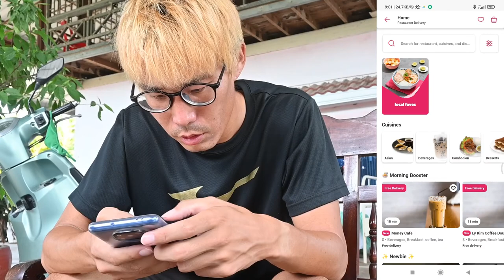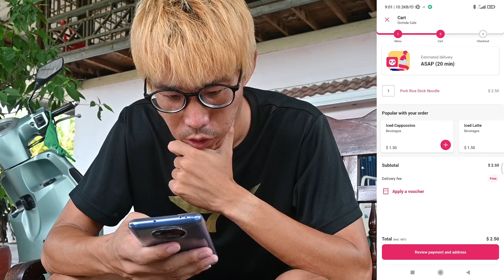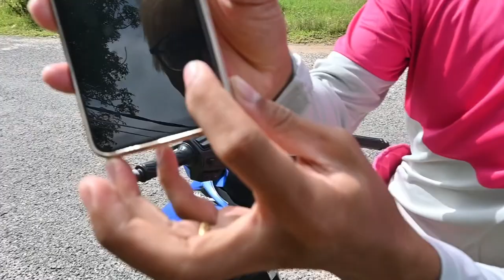【Vlog】カンボジアの田舎に遂にフードデリバリーサービスが導入！？果たしてちゃんと来るのか…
ついに田舎町タケオにもfoodpandaが上陸！！
使い勝手抜群でここでも欠かせない存在になりそうな予感(^^)

『自己紹介』

名前 : 柳舘卓(ヤナギダテ タク)
年齢 : 32歳(平成元年生まれ)
所属チーム : Kirivong Sok Sen Chey FC
ポジション : CB
利き足 : 右
身長 : 181cm
体重 : 75kg
出身 : フランス生まれ埼玉育ち
高校卒業後、大学では部活に所属せずサラリーマンを経て7年のブランクの中、気づいたらカンボジアでサッカーしてます！
カンボジアは今年で5シーズン目。

2020年は2度の骨折でプレーできない1年を過ごしました。
その時に、自分は後どれくらいサッカーができるのだろう？とふと思い2021年はYouTubeに映像記録として”今”を残そうと決めました。
カンボジアがどんなところで、サッカーはこんな感じだよっていうことや、たまにくだらないこと、何気ないことをどんどん発信していこうと思っています！

その他活動
Globall Football Soriya Co.,LTD.でキッズスクールのコーチもしています。